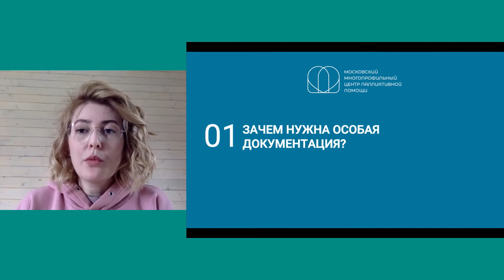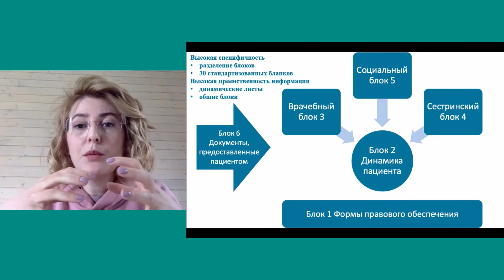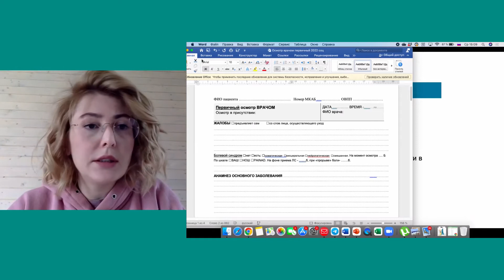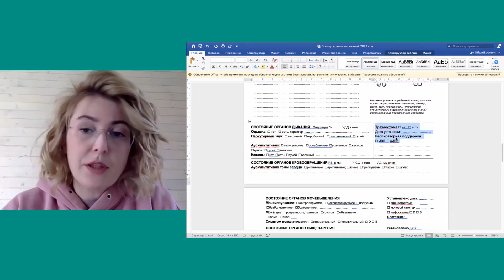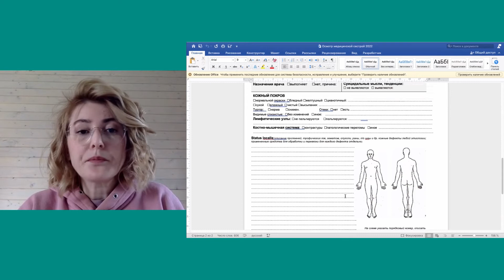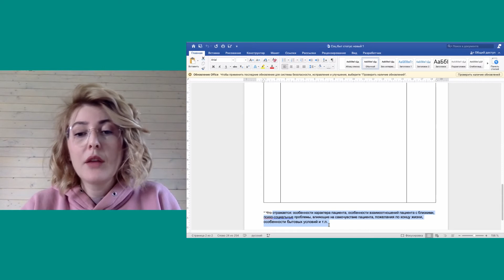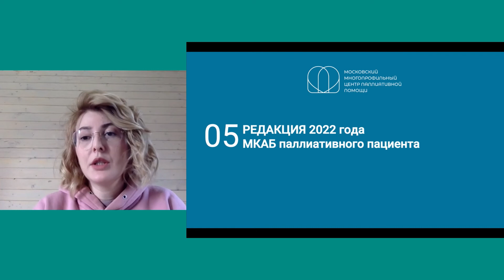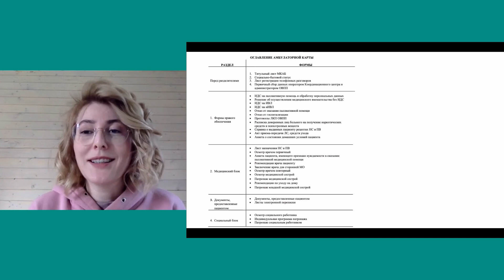Документация выездной патронажной службы. Елканова Елена Ермаковна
✓ Доклад «Документация выездной патронажной службы»
➯ Елканова Елена Ермаковна, заместитель главного врача по организации амбулаторной помощи ГБУЗ «Московский многопрофильный центр паллиативной помощи ДЗМ» (Москва)

⚐ VII Образовательный паллиативный медицинский форум в Приволжском федеральном округе.
27-28 апреля 2022 г.